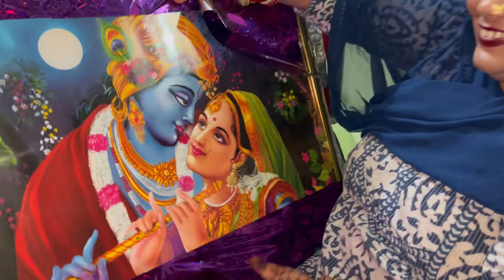Didi & Jiju Anniversary Vlog😍 | Sourabh Bhai Bhabhi ji ka Hua Ghar me Welcome❤️